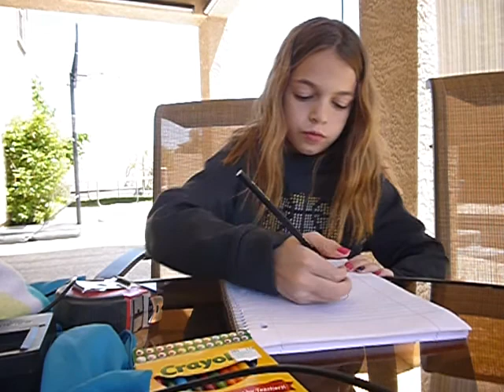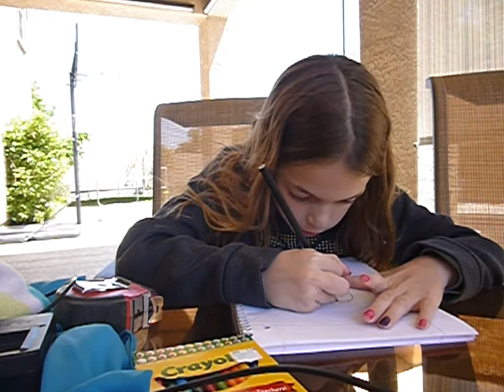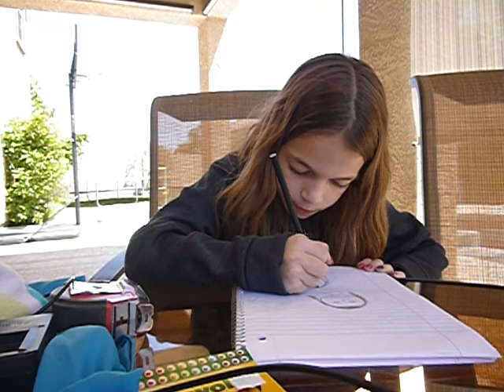drawing for fun.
so fun you guys should try it a home.